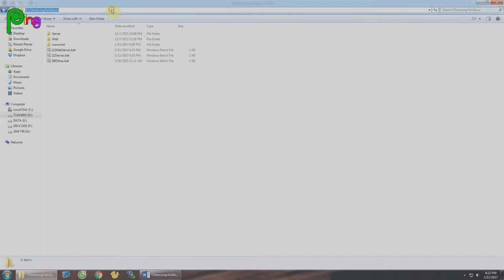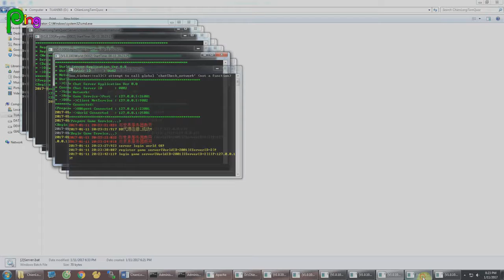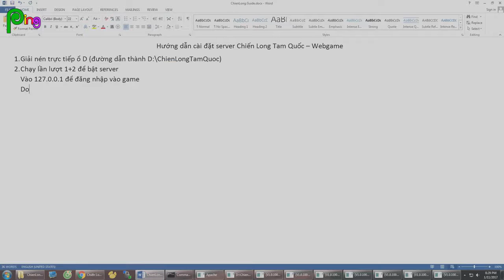[Release] Chiến Long Tam Quốc - Webgame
Hướng dẫn cài đặt server Chiến Long Tam Quốc - Webgame